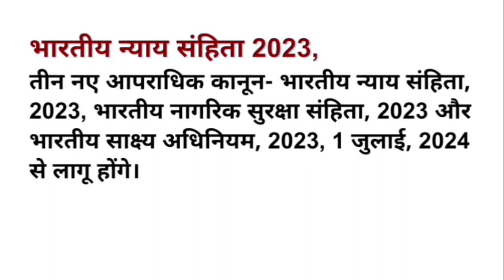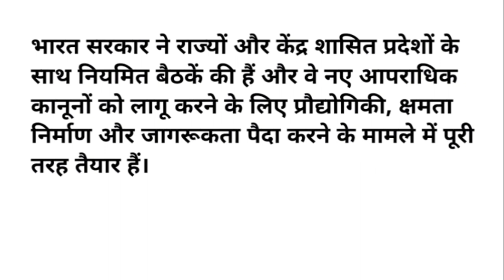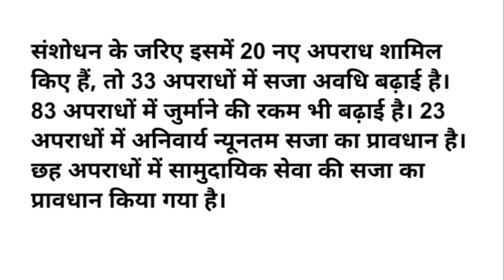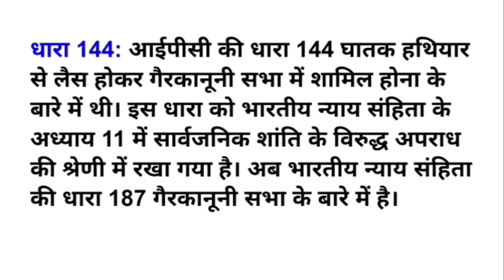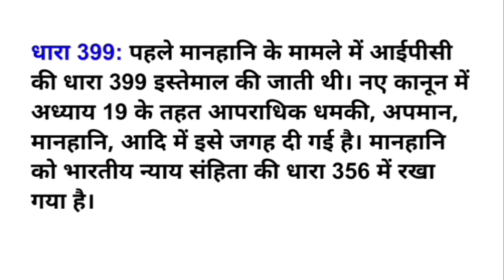Changes Made by Bharatiya Nyaya Sanhita (BNS) vis-à-vis Indian Penal Code (IPC)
Top 10 Changes Made by Bharatiya Nyaya Sanhita (BNS) vis-à-vis Indian Penal Code (IPC)